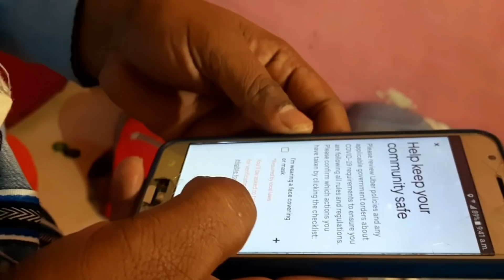पतिदेव की आंखें क्यों हुई नम😭😭|VLOG 26|BY VANDANA AND KITTO VLOG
VLOG-26